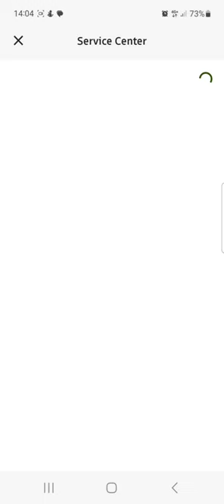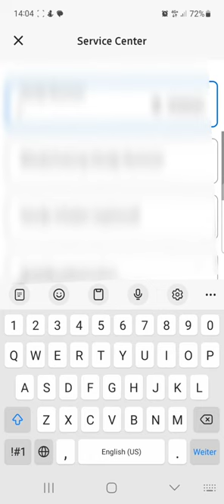Пополнение Handy из App Sparkasse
Handy aufladen aus App Sparkasse.

Tastenreihenfolge:
Services - Service Center - Online-Banking - Prepaid-Han dy aufladen.